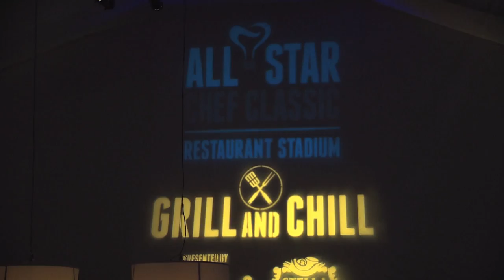Sneak Peek: Chefs David LeFevre and Jon Shook cook their dishes for All-Star Chef Classic!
Check out an exclusive sneak peek of what Chefs David LeFevre (M.B. Post & Fishing with Dynamite) and Jon Shook (animal & Son of a Gun) will be cooking up at the All-Star Chef Classic’s Grill & Chill presented by DCS & Stella Artois, a blowout cookout happening March 14! There will be 20 deliciously grilled or chilled dishes crafted by 20 chefs from some of the top restaurants here in LA and around the world! For more info and the full chef lineup,